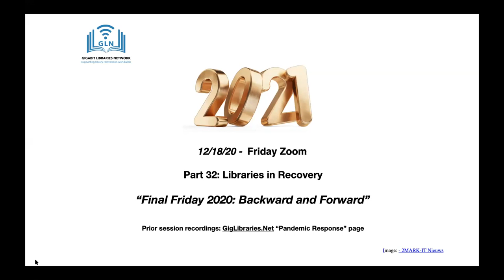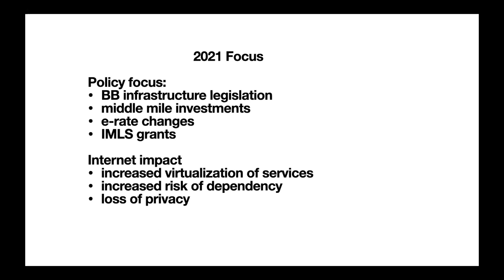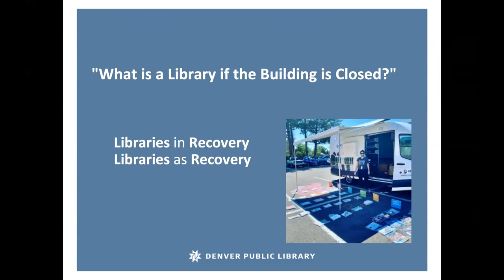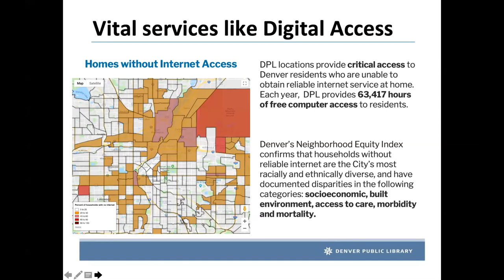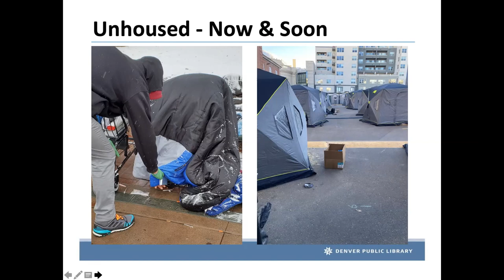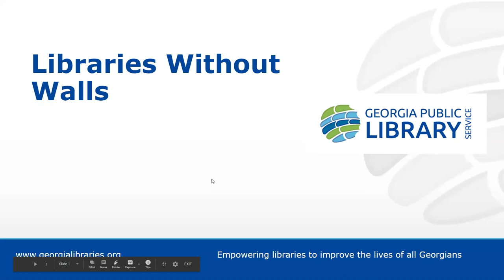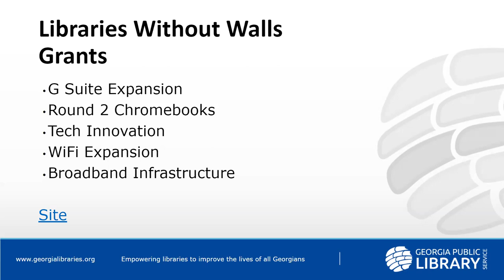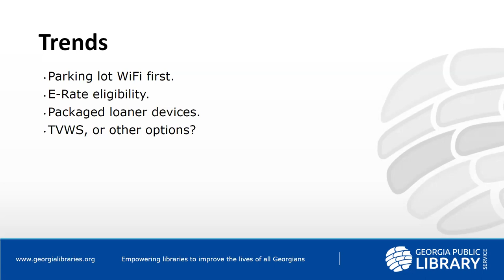Part 32: Final Friday 2020: Social Infrastructure and Wireless Infrastructure - 2021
Speakers:

Michelle Jeske, Director, Denver Public Library and current President, Public Libraries Association

Julie Walker, State Librarian for the Georgia Public Library Service (GPLS)

Chapters:
0:00 Introduction
15:33 Michelle Jeske
39:06 Julie Walker